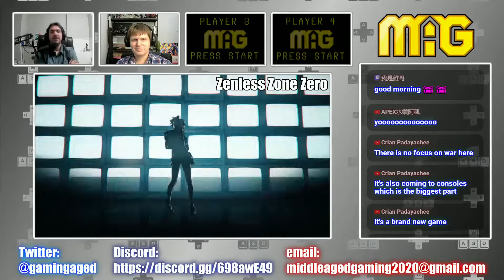Adam and Antoine Pick the Summer Fest Best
So we're a little late on this one and we're sorry about that.

Today, Adam and Antoine talk about some of their favorite games from some of the recent announcements that went out last week. Did any of your picks make the list?

Check out the full podcast along with all our other episodes on:
And More!